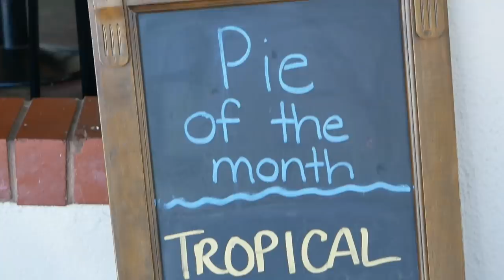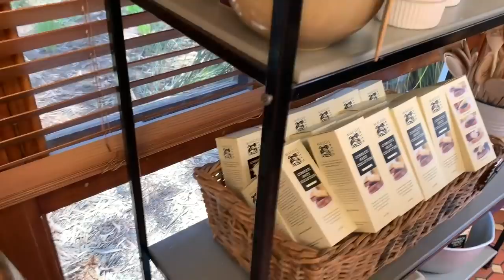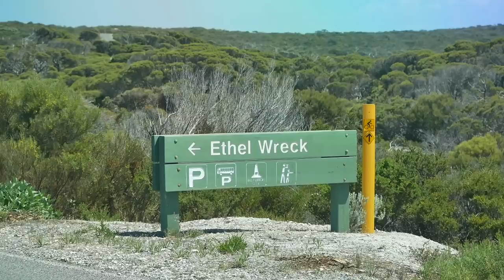My 'Other' Life...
This week we show you the 'other' side of our lives... The time we spend with family in Australia. Specifically, South Australia and Adelaide. This is an extra-long vlog that will hopefully give you a peek into what we get up to when we're not sailing.